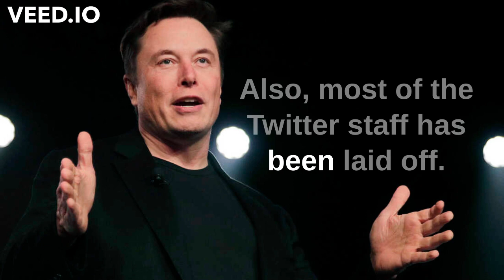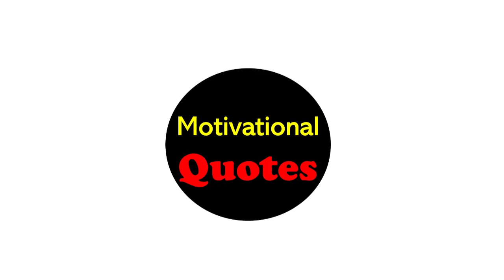Why Elon Musk Fired Twitter's 50% Employees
Welcome to the "Motivational Quotes" YouTube Channel.

Elon Musk Closes Twitter Deal, Immediately Fires Top Executives
Did Elon Musk Fire Twitter’s Policy Chief Vijaya Gadde On Air? Viral Video Is A Spoof
 class action lawsuit was filed on Thursday against Twitter by its employees, who argued the company was conducting mass layoffs without providing the required 60-day advance notice, in violation of federal and California law
Layoffs at Twitter began on day 1 of the takeover. Top executives, including Parag Agrawal, were fired. Following that, the company also sacked CMO Leslie Berland, Chief Customer Officer Sarah Personette, and Jean-Philippe Maheu, who was vice president of global client solutions over the week